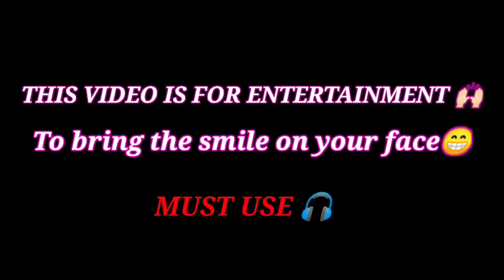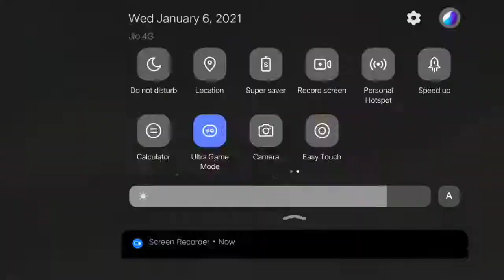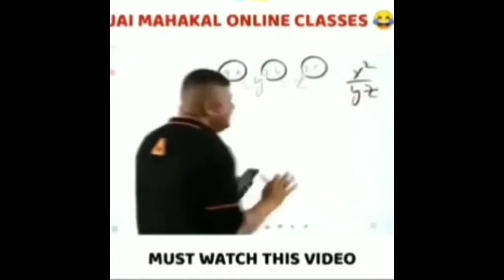HEADSHOTS MONTAGE//FULL FUNNY GAMEPLAY//SANNYASIYT